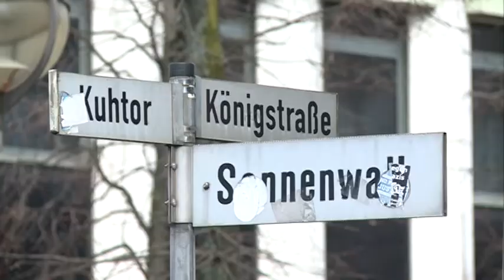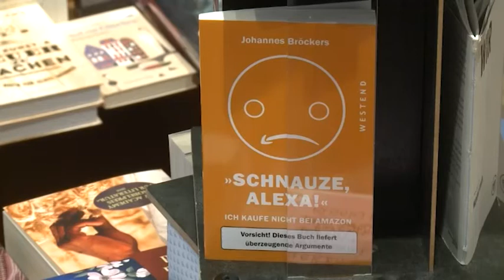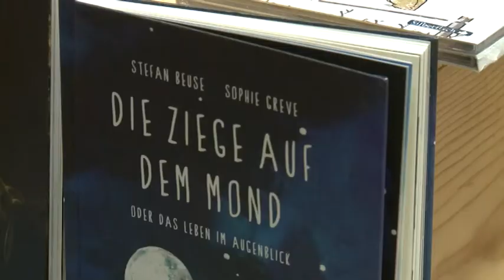STUDIO 47 .live | TRADITIONSBUCHHANDLUNG SCHEUERMANN AUF DEM SONNENWALL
Traditionsgeschäfte, die schon seit vielen Jahren bestehen, fühlen sich gerade in den Seitenstraßen zur Duisburger Innenstadt immer unwohler: Immer mehr hochwertige Geschäfte ziehen ab und Laufkundschaft kommt kaum noch vorbei. Die Buchhandlung Scheuermann ist so ein Traditionsgeschäft und schlägt sich in Zeiten von  fehlender Kundschaft, sinkender Umsätze und zunehmender Leerstände ziemlich tapfer.